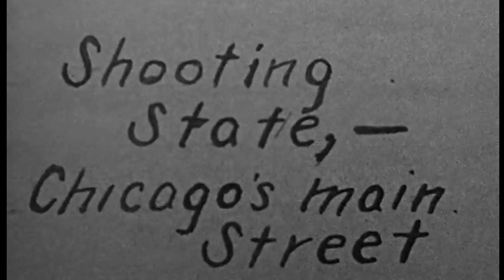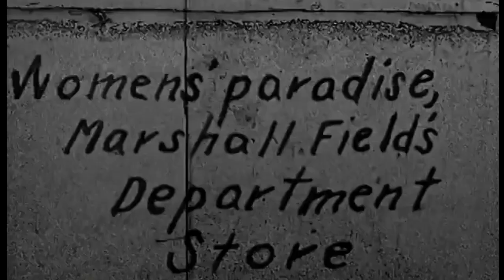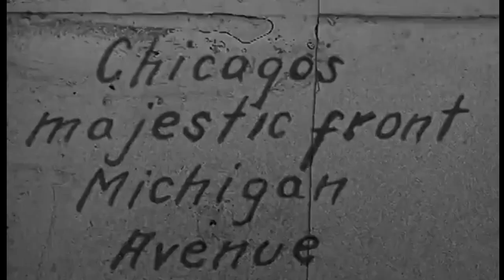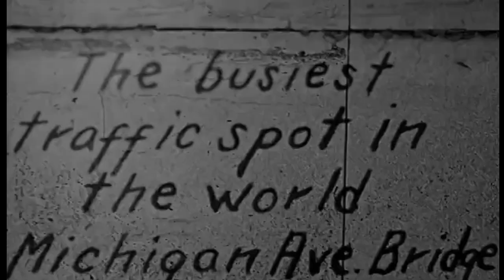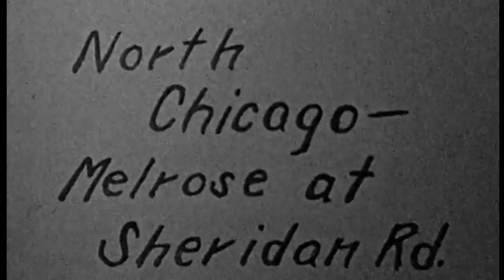VINTAGE TRAM FILMS 8